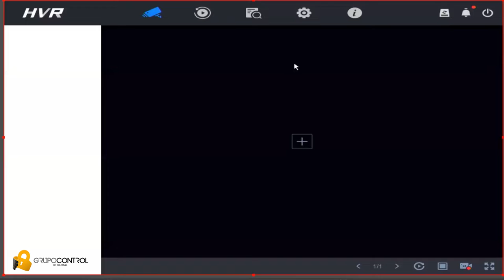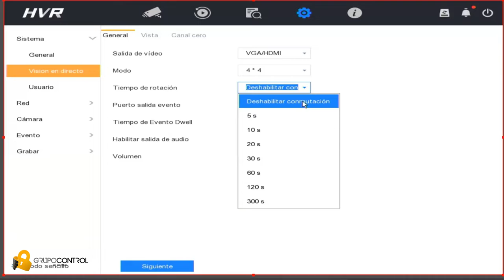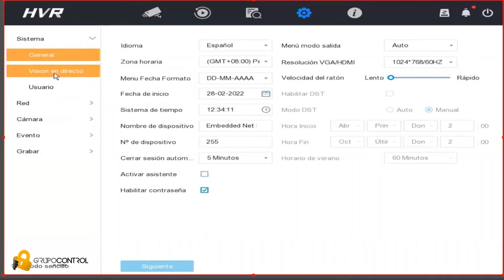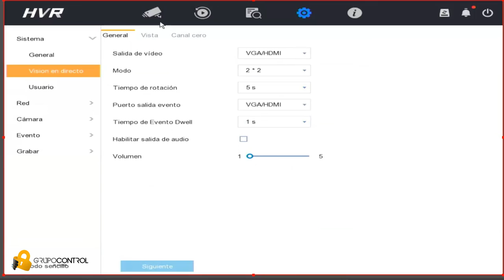Como ajustar las visuales desde la interfaz local HVR4.0 Hikvision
🔐Grupo Control 🔐 Te da más!
Hikvision: Ajuste de visuales y tiempo de rotación desde un grabador con interfaz HVR4.0
Importación y distribución en seguridad electrónica.
 👇💻👇Página web.
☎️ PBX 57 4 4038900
📌Medellín - Colombia.